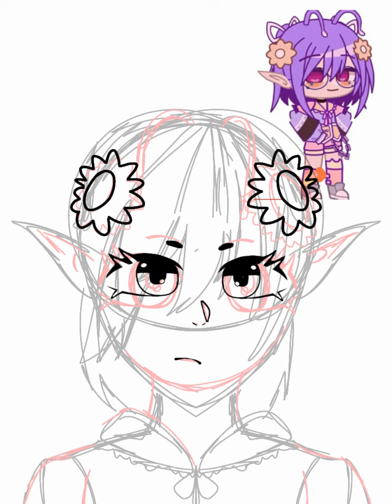I forgot the # but here